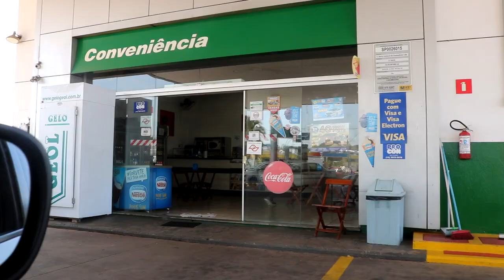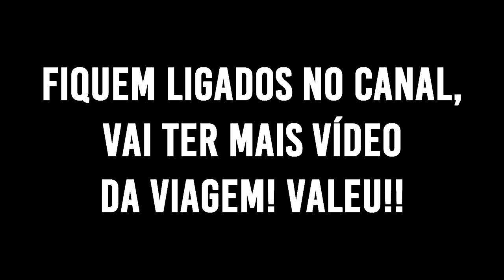O VLOG DEU ERRADO - VIAGEM COM KEVIN (CEBOLINHA)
Fala pessoal, esse vídeo ficou bem curtinho mas é só pra mostrar pra vcs um trecho da nossa viagem, para participar dos Meus Prêmios Nick. Fiquem ligado que vai sair mais vídeos!!

Me segue lá no Likee!!

Ainda não me segue no instagram?